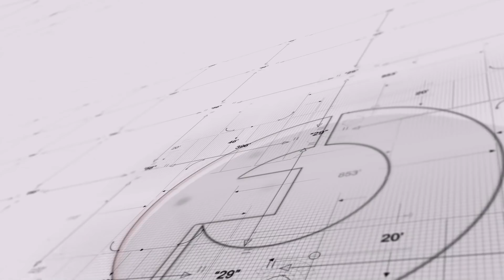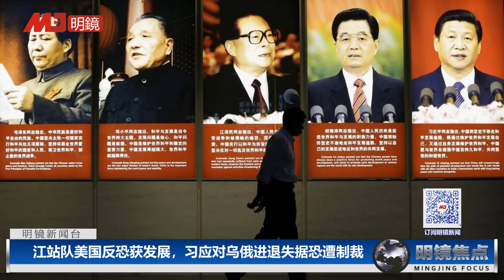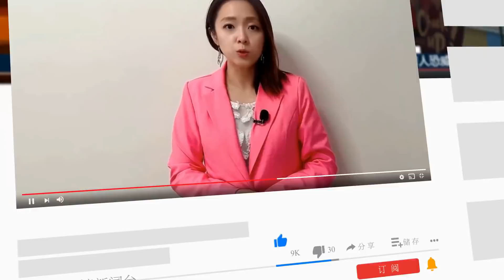习不如江！前外交官旧文意外讽刺习近平决策能力；共同富裕被降调，是习近平迫于压力妥协之举；汪洋两会讲话为何前后不同调？∣明镜焦点（20220316）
00:35 江站队美国反恐获发展，习应对乌俄进退失据恐遭制裁
北京执迷不悟，仍自认可从乌俄冲突取代美国

05:10 共同富裕被降调，习近平迫于压力做出妥协
二十大或不再谈共同富裕，李克强未必想挑战习近平

09:13 汪洋两会讲话为何前后不同调？
二十大去向，曾被传为习近平接班人